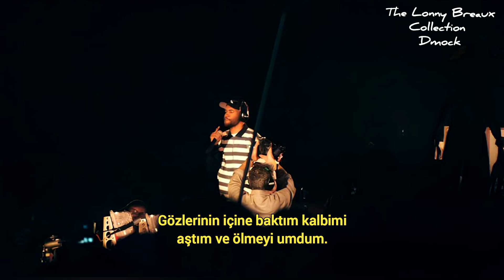Frank Ocean - The Lonny Breaux Collection (Albüm Çevirisi)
Frank Ocean'ın 2011 de yayınlanan The Lonny Breaux Collection mixtape'nden şarkıların Türkçe Çevirisidir.

TRACKLIST

00:00 Day Away
3:30 Greedy Love
7:08 Dying For Your Love
10:24 Follow
13:46 I Need It
18:05 Miss You So
22:09 I Need Love
25:41 One Look

Çeviride anlamadığınız kısımları yorumlarda sorabilirsiniz.